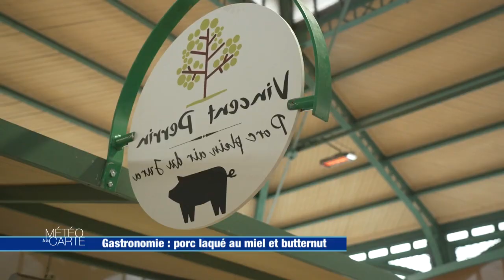Gastronomie : porc laqué au miel et butternut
Ingrédients :

- 1 butternut
- Deux filets de boeufs
- Miel
- Comté
- Champignons
- Beurre
- Huile
- Huile de colza
- Graines de pavots
- Vinaigre balsamique
- Vinaigre de xérès
- Fond de veau
- Fond de volaille

Recette :

1. Saisir le beurre à la poêle. Retirer le gras et cuire la viande. Ajouter du miel.
2. Tailler le butternut en rondelle et cuire dans de l’huile de colza.
3. Retirer la croûte du fromage et coupez le en tranche puis en rondelle avec un emporte pièce. Ajouter des graines de pavot. Enfourner 7 minutes à 180 degrés.
4. Récupérer la poêle du bœuf, déglacer avec du vinaigre balsamique et du vinaigre de xérès. Ajouter du fond de veau et de volaille, du beurre. Mélanger.
5. Dressage. Assembler les éléments en mille feuille. Disposer quelques champignons.

Chef : Patrick Franchini

RÉAGISSEZ
Hashtag